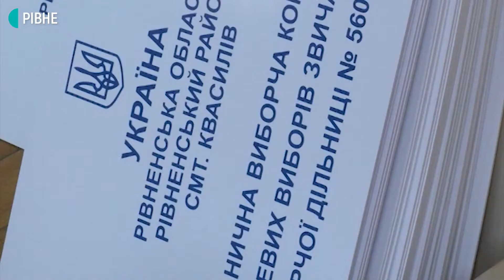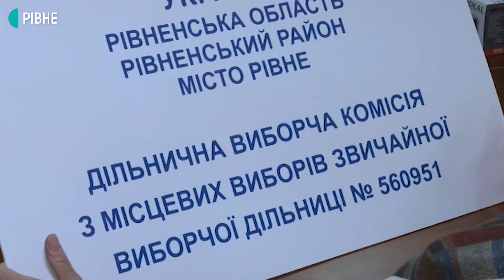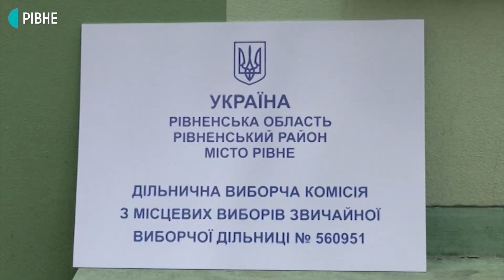У Рівному перенесли одну виборчу дільницю. Хто і де голосуватиме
Виборцям з мікрорайонів "Червоні гори" та "Молодіжний", а також вулиці Драганчука у Рівному змінили адресу голосування. Їхню дільницю з Курчатова,1 перенесли на Данила Галицького,27. Решта рівнян голосуватимуть за звичними адресами, — повідомили Суспільному в міській ТВК. У найближчі два дні усі 111 ДВК Рівного мають розпочати свою роботу.